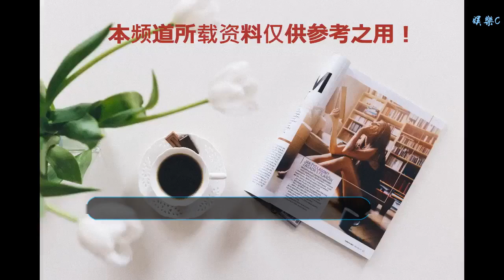因父母是聾啞人被嘲笑，成名后拋棄發妻引爭議，后娶小15歲小嬌妻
谢谢！

    導語：因父母是聾啞人被嘲笑，成名后拋棄發妻引爭議，后娶小15歲小嬌妻
    作為明星可以擁有很高的關注度，所以有很多人為了可以成名，受到大家的關注而進入娛樂圈，但是進入娛樂圈之后卻發現事實并不是這樣的，因為大家除了關注你之外，還會對你的私生活比較感興趣，就像情感方面的問題，所以這也發現許多的男星在成名之后就會拋棄自己的妻子。
    不過在娛樂圈中這樣的事情發生的非常多，就像我們今天要說的這男星也是如此，而且出道至今的他也拍攝了不少的影視作品，也算是娛樂圈中的一位老戲骨了！不過卻是在成名之后也拋棄自己的發妻，娶比自己小15歲的小嬌妻，他就是王志飛！
    王志飛出生于1965年，在自己10歲的時候因為老師寫的一本話劇劇本，出演里面的一個角色，從這之后的王志飛就喜歡上了表演，也夢想著自己可以成為一個演員，所以在王志飛長大之后就考上了中國鐵路文工團話劇團，再加上自己良好的表現，最后進入中央戲劇學院學習表演！
    就在1987年的時候，因為出演《好爸爸壞爸爸》中的“教師陳平”而獲得第九屆中國電視劇飛天獎兒童電視連續劇一等獎優秀編劇獎，之后的王志飛還出演了不少的影視作品，就像《突出重圍》、《沖出迷霧》等劇，也獲得不少的獎項！
    雖然王志飛的演繹道路看起來一帆風順，但是因為曾在一次采訪中王志飛表示因為自己的父母是聾啞人的原因，小時候的他不管是在哪里都會受到他人的嘲笑，不過好在最后也憑借自己的努力闖出了一番天地。除了在家庭上如此，就連自己在愛情上也不是很順利，甚至受到大家的爭議。
    王志飛曾有過3段感情經歷，第一段是和自己的第一任妻子，本來兩人在結婚之后生下一個孩子，但是在王志飛有了名氣之后就拋棄了自己的原配妻子，這樣的做法也讓大家對他議論紛紛，之后王志飛又和張歆藝戀愛，不過兩人也只是談了7年的戀愛，就結束了這段感情，隨后王志飛又娶了一位比自己小15歲的小嬌妻張定涵。
    也許是王志飛終于遇到了真愛，兩人結婚多年來也是比較恩愛的，在婚后，張定涵還生下一個兒子，不過王志飛的兒子似乎有點叛逆，經常出入夜店和更換女朋友，不得不說這一點超像王志飛！
    對此大家有什么看法？